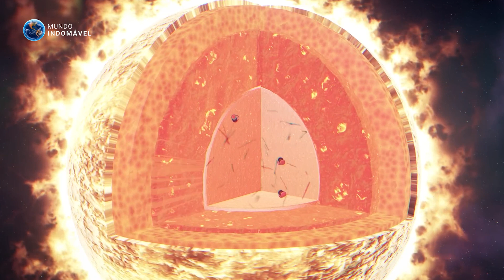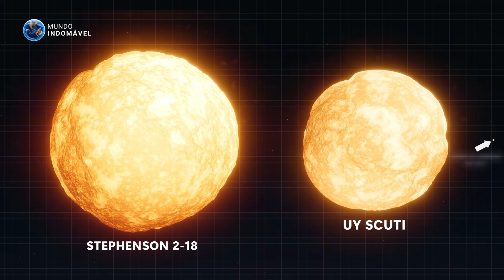O PODER das QUASE ESTRELAS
Todos estamos familiarizados com uma estrela bem importante, o Sol. Embora o Sol pareça do tamanho de uma moeda de dez centavos daqui da Terra, na verdade, é uma estrela relativamente grande. O Sol é maior do que 70% das estrelas que observamos em toda a nossa galáxia. No entanto, ele ainda empalidece em comparação a algumas das maiores estrelas do universo, como UY Scuti, que tem aproximadamente 1.708 vezes o tamanho do Sol. Ou mesmo Stephenson 2-18, com 2,150 vezes o seu tamanho. Além de diversas outras gigantes, como VY Canis Majoris, VV Cephei ou NML Cygni. Todas elas possuem tamanhos imensos e poderiam facilmente engolir a órbita da Terra se estivessem no lugar do Sol. Mas ainda nos perguntamos: será que pode existir uma estrela ainda maior por aí? Bem, já foi teorizado que sim. Uma aberração que teoricamente teria vivido nos primórdios do Universo, com um tamanho que envergonharia as maiores estrelas conhecidas. Ela é chamada de quasi-star, ou quase estrela, que além de ter uma tamanho que faria UY Scuti ou Stephenson 2-18 parecem anãs, ela seria não seria sustentada por uma fusão nuclear como as estrelas tradicionais. E sim por um buraco negro que lhe forneceria energia, mas ao mesmo tempo, lhe devoraria aos poucos. Sim, a mesma coisa que atrai e destrói tudo ao seu redor, poderia fazer isso. Vamos falar sobre como isso acontece.

MÚSICAS USADAS:

- Música: "Per Kiilstofte - Dystopia" Promovido por BreakingCopyright:    • Epic Non Copyrighted Music ⚔️

- "Cjbeards - Shattered Glass" is under a Free To Use YouTube license / @cjbeardsofficial  Music powered by BreakingCopyright:  • ⚗️ Mysterious Dark Piano (Music For V...